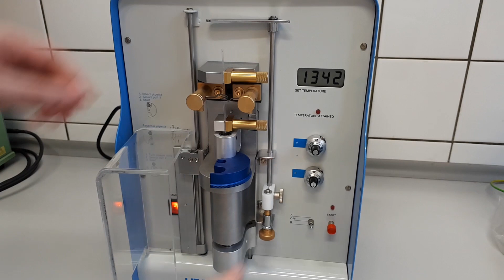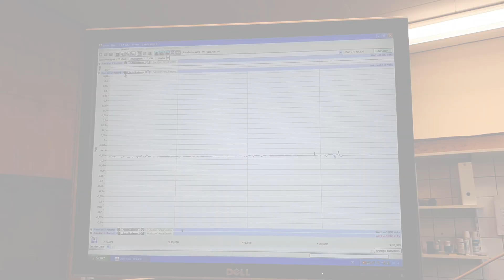Forschung im Fachbereich Biologie - Stress-Physiologie bei Pflanzen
Die Arbeitsgruppe der Abteilung Holzbiologie und Holzschutz am Institut für Holzwissenschaften unter Leitung von Prof. Dr. Jörg Fromm zeigt mit diesem Film, wie Pflanzen ihre Umwelt registrieren und auf Stress reagieren.

Pflanzen können verschiedene Reize unterscheiden und feststellen, ob diese Reize gefährlich sind oder eher nicht. Dementsprechend fällt dann die Reaktion aus. Wenn, wie in diesem Film, die Spitze eines Maisblattes angebrannt wird, wird die Pflanzen elektrische Signale aussenden.

Zur Vorbereitung des Versuchs wird zunächst mit einem Elektrodenziehgerät eine Mikroelektrode aus Glas hergestellt. Diese Messelektrode wird mit einer elektrolytischen Kaliumchlorid-Lösung befüllt, in einen Elektrodenhalter eingesetzt und an ein Elektrodenmeter angeschlossen. Die Mikroelektrode wird in das Maisblatt mit Hilfe eines Mikromanipulators eingestochen. Über die konzentrierte Kaliumchlorid-Lösung besteht eine leitende Verbindung zwischen der Blattzelle und dem Elektrometer. Die Referenzelektrode befindet sich in einer Lösung, die mit dem Blattapoplasten verbunden ist. Dadurch wird der Kontakt zur extrazellulären Lösung hergestellt. Durch die Verwundung durch Temperaturschock, in diesem Beispiel Feuer, wird ein sogenanntes Variationspotenzial erzeugt, welches sich über das gesamte Blatt ausbreitet. Dies zeigt sich deutlich durch die vorübergehende Veränderung des Membranpotenzials.

Elektrische Impulse als Folge einer Verletzung sind die schnellstmögliche Reaktion einer Pflanze auf Umweltstress.